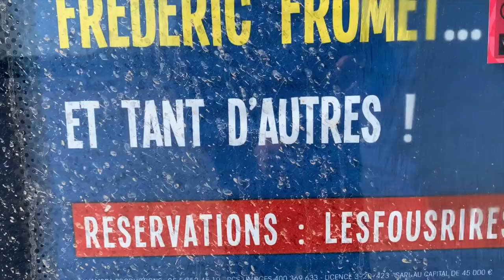Roue libre et Impro à Bordeaux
Une histoire de selfie dans les toilettes et de lunettes qui ressemblent à celles des ophtalmos (je veux bien récupérer les photos Madame). Merci Bordeaux, c'était dingue.